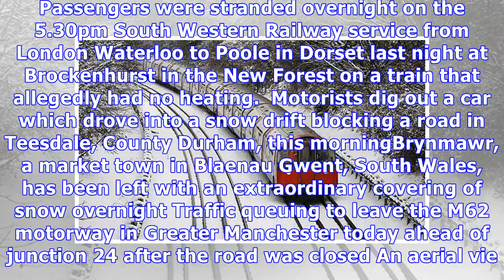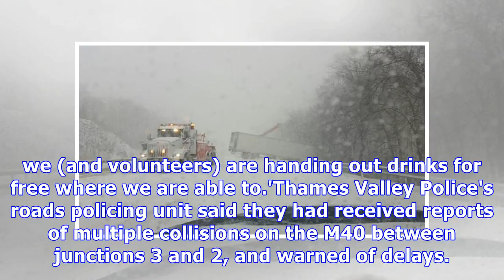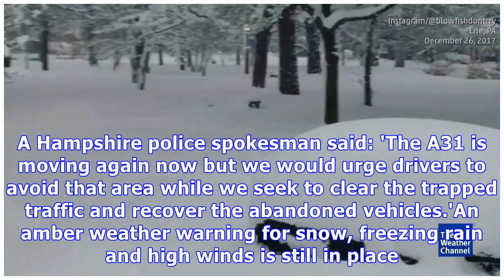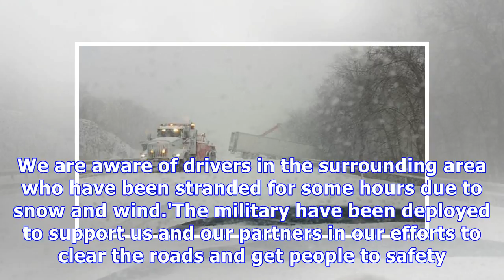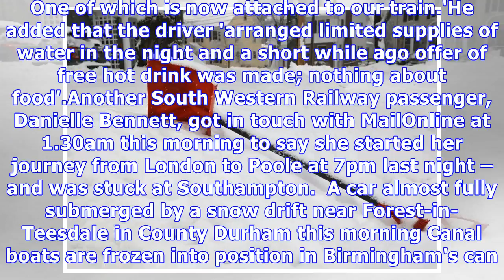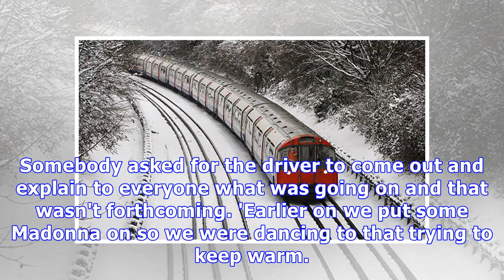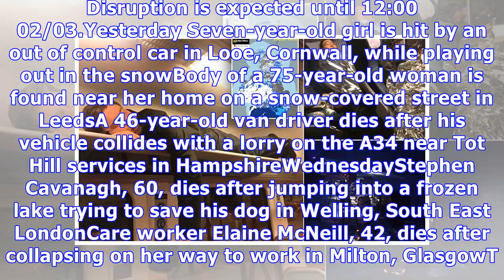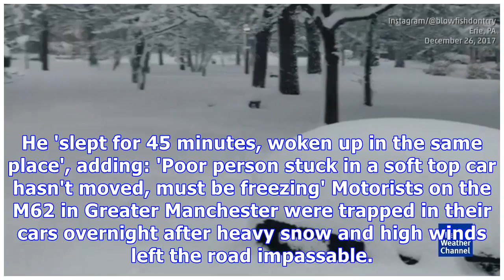Expect blizzards today, black ice tomorrow and no let up until MONDAY